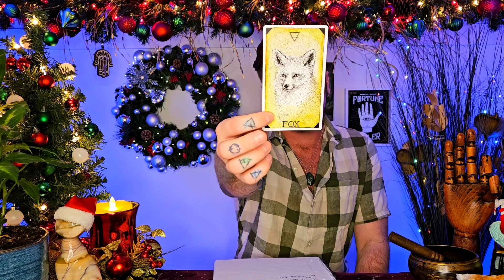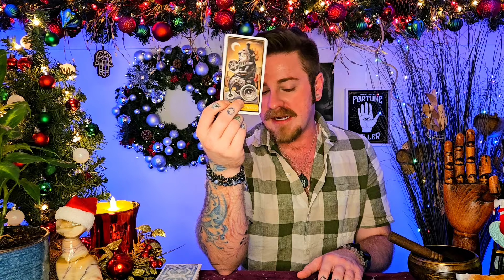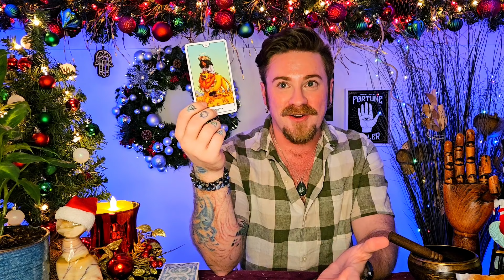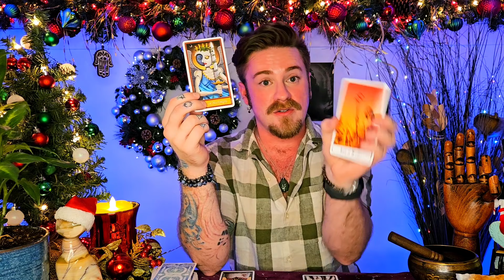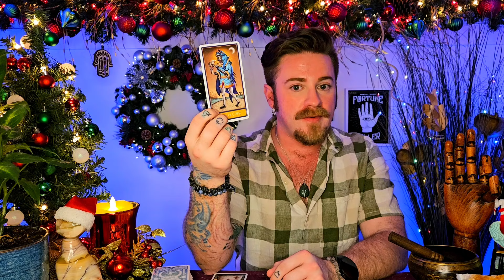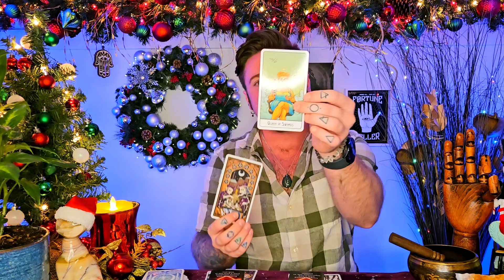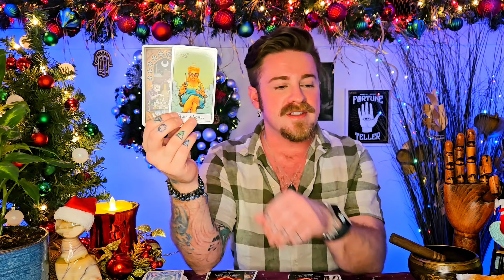Cancer - Don't let them slip away! Positive result and joyful message ❤️ 2024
Cancer, the truth shall set you free! An important message just for you 😘. Don't let this one slip away 😉.

mailchi.mp/553e63a00362/newsletter

If you feel that something has touched you about my readings,  and you feel called to support me in this way, please know that I am so grateful to receive your love! 🥰

Posted for Cancer 2024 All messages are also timeless.  Listen to your gut!